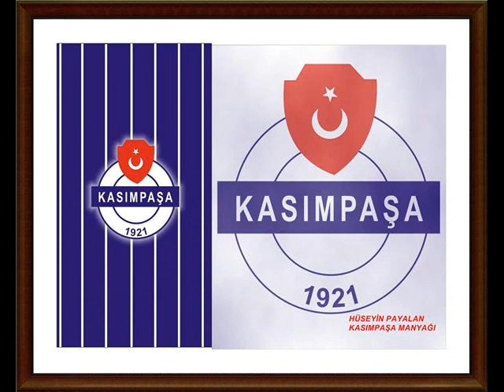hüseyin payalan . abe kaynana :)